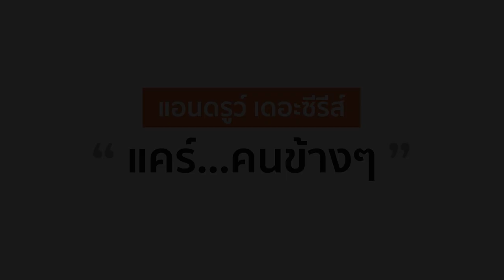แอนดูรว์ เดอะซีรี่ส์ | Andrew the series ตอน แบ่งปัน | EP.8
Cast : ภานุพงษ์ เมืองมูล, จิราพร ศรีเพชร, ทรงวุฒิ อุ่นวิจิตร, สิรภพ อนันต์ภูมิไตรภพ, จันทร์แก้ว สีหาวงษ์

Director : ภาคภูมิ พัวพันสวัสดิ์ , ภัสติกร สุวรรณจันลา
Co-director : นิยตา นิกาจิ
Script writer : ภัสติกร สุวรรณจันลา
Videographer : ภาคภูมิ พัวพันสวัสดิ์
Photographer : กัณฑ์ตนนท์ สุรัชต์วิรากูล
Editor : ภาคภูมิ พัวพันสวัสดิ์, ดิษฐพงษ์ ชุติชัยวิรัตน์
Production manager : สุธาวี ชลบุษย์